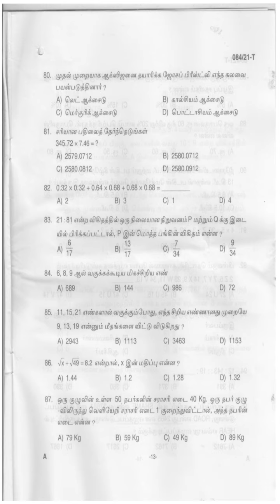KPSC Question Paper COMMON PRELIMINARY EXAM 10th Level STAGE V